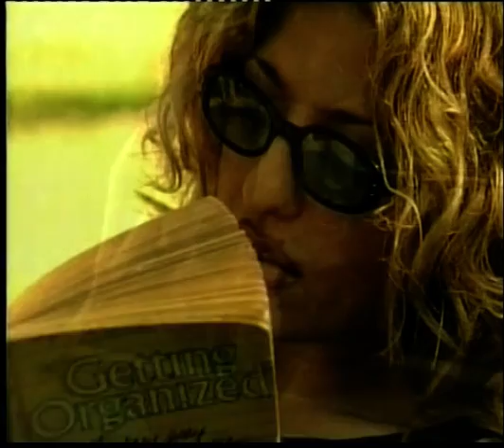Ov Es Artiok (Garo Gaboudagian)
From the album "Modes Lines"  vol.10  (2002)
Played and arranged by Khatchig Malkhassian